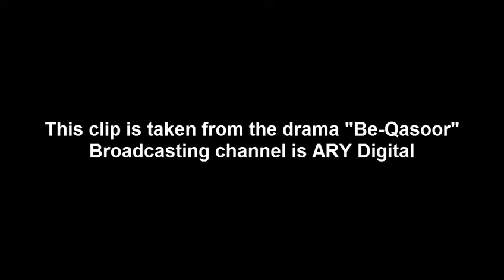ARY Drama Girl without Shalwar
girl without shalwar .
Dance is a performance art form consisting of purposefully selected sequences of human ... Participatory dancers often all employ the same movements and steps but, for example, Stage dance - a professional dancer at the Theater & Movies.
Pakistani Stage Princess ,Actress, Dancers ,Profiles , Photos and video and selfies and self made videos ,  Dance . Punjabi stage Dramas Dancer and actress and much more.
Pakistani Super Star Comedian .. iftikhar thakur ! Nasir Chinyoti ! Deedar ! Amanat Chan ! Zafri Khan ! Komal Naz ! Tariq Teddy ! Waseem Vicky! Sardal Kamal ! Sajan Abbas ! Asif Iqbal ! Tahir Naushad & Mastana khabarnak talk show ! Sakhawat Naz ! & Many More .